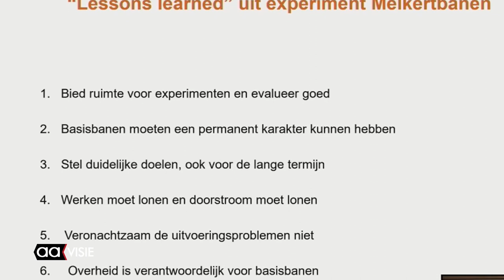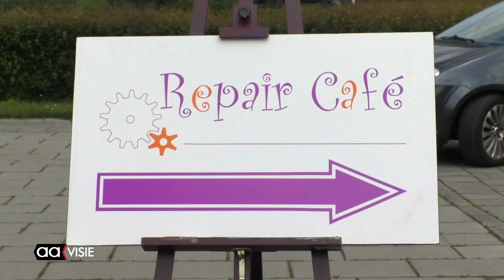FNV Almelo adviseert over basisbanen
De fractie PvdA, ondersteund door de fracties PVA en GroenLinks, heeft het initiatief genomen om een politiek beraad te organiseren over basisbanen. Tijdens dit beraad gaf Kees Mosselman van de Hanzehogeschool een presentatie. Rembrandt de Vries, kaderlid van FNV Almelo, sprak in en gaf advies.